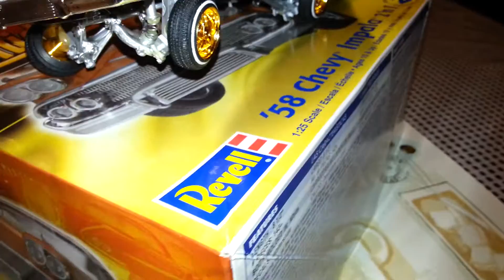1958 lowrider impala model car